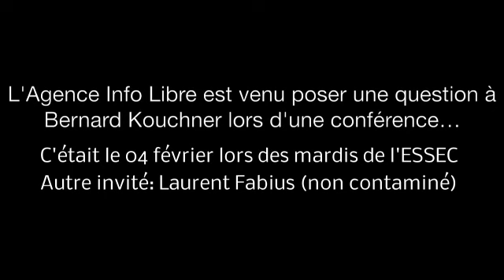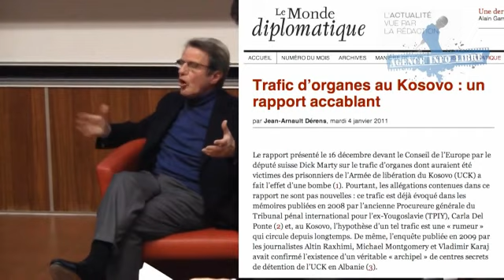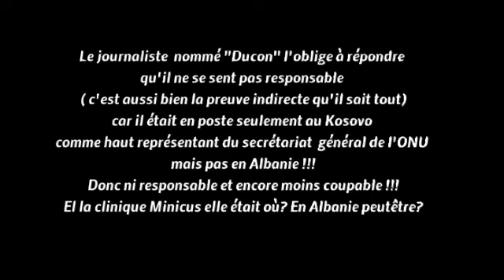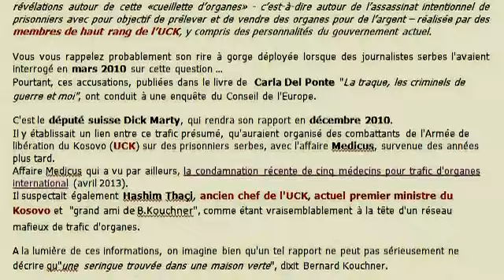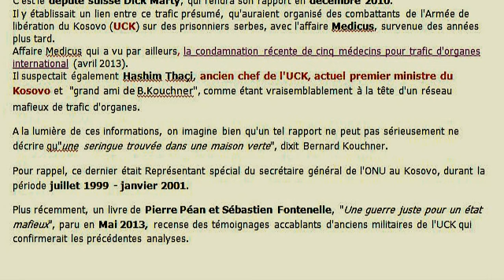L'ONU et B.KOUCHNER au coeur du scandale ...Trafic d'organes au Kosovo.Voir descriptif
Organes  Monde diplo:
Bernard Kouchner a ainsi administré le Kosovo en tant qu'Haut représentant de l'ONU de juillet 1999 à janvier 2001. Cette mission faisait suite au vote de la résolution 1244 du conseil de sécurité qui autorisait l'établissement d'une autorité « administrative internationale civile », autrement dit la MINUK.
De 1999 à 2001, il exerce les fonctions de Haut représentant du secrétariat général de l'ONU au Kosovo.
Il est le fils de Georges Kouchner, un médecin juif d'origine lettone, et de Léone Mauric, infirmière bénévole de la Croix-Rouge issue d'une famille protestante aisée. Samuel, le père de Georges avait quitté la Lettonie pour la France en 1908 et avait fait venir son épouse Rachel l'année suivante. Pendant la Seconde Guerre mondiale Samuel et Rachel ont été arrêtés en 1944 et déportés à Auschwitz3. Ils font partie du convoi no 76 parti de la gare de Bobigny en date du 30 juin 19444.
Après avoir posé la dernière question de la soirée à Laurent Fabius, lors des mardis de l'ESSEC, le 04 février, c'est au tour de Bernard Kouchner de se voir poser la question qui fâche.
Une question "dégueulasse et sans fondement" pour reprendre ses propos. Sans fondement ?
Question pourtant basée sur des rapports officiels connus du grand public depuis quelques années.
A commencer par celui de Carla Del Ponte, alors  procureure du Tribunal Pénal International pour l’ex-Yougoslavie (TPIY), avait attiré l'attention lors du printemps 2008, sur des enlèvements et des disparitions de personnes au Kosovo en 1999. «Je suis choquée et profondément affligée par les découvertes présentées dans ce rapport et par les révélations autour de cette «cueillette d’organes» - c’est-à-dire autour de l’assassinat intentionnel de prisonniers avec pour objectif de prélever et de vendre des organes pour de l’argent – réalisée par des membres de haut rang de l’UCK, y compris des personnalités du gouvernement actuel. Vous vous rappelez probablement son rire à gorge déployée lorsque des journalistes serbes l'avaient interrogé en mars 2010 sur cette question :
Pourtant, ces accusations, publiées dans le livre de Carla Del Ponte "La traque, les criminels de guerre et moi", ont conduit à une enquête du Conseil de l'Europe. C'est le député suisse Dick Marty, qui rendra son rapport en décembre 2010. Il y établissait un lien entre ce trafic présumé, qu'auraient organisé des combattants de l'Armée de libération du Kosovo (UCK) sur des prisonniers serbes, avec l'affaire Medicus, survenue des années plus tard. Affaire Medicus qui a vu par ailleurs, la condamnation récente de cinq médecins pour trafic d'organes international (avril 2013).
Il suspectait également Hashim Thaçi, ancien chef de l'UCK, actuel premier ministre du Kosovo et "ami" de Kouchner,
 comme étant vraisemblablement à la tête d'un réseau mafieux de trafic d'organes. A la lumière de ces informations, on imagine bien qu'un tel rapport ne peut pas sérieusement décrire qu"une seringue trouvée dans une maison verte", pour reprendre la synthèse très sélective de Bernard Kouchner. Pour rappel, ce dernier était Représentant spécial du secrétaire général de l'ONU au Kosovo, durant la période juillet 1999 - janvier 2001.
Plus récemment, un livre de Pierre Péan et Sébastien Fontenelle, "Une guerre juste pour un état mafieux", paru en Mai 2013, recense des témoignages accablants d'anciens militaires de l'UCK qui confirmerait les précédentes analyses. Nombre d'éléments parus depuis la question de notre confrère serbe qui méritait de relancer Bernard Kouchner sur ce sujet. Un Bernard Kouchner en grande forme, visiblement pas content du tout que cette histoire de trafic d'organes ressorte  sur le devant de la scène…
Je note le quasi-aveux de BK : a la question reconnaissez-vous l'existence du traffic d'organe, dont les preuves ne sont plus a faire, sa reponse est de dire qu'il s'est battu pour prouver son innocence par rapport a ce dossier...
Curieux, c'etait pas la question qui lui etait posee...
Si BK ne s'était pas senti touché, il ne se serait pas retourné pour leur répondre en partant, il aurait fait comme s'ils n'existaient pas.
Son seul argument c'est de dire que ce n'était pas possible techniquement.
Les cinq médecins condamnés doivent regretter de ne pas l'avoir invité à leur procès pour en faire la démonstration. (article du Monde en lien dans le texte)